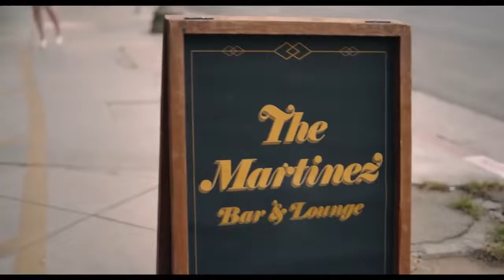Bar Fight! Official Trailer (2022) - Nicolette Acosta, Mitzi Akaha, Rachel Bloom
Check out the official Bar Fight! Trailer starring Nicolette Acosta, Mitzi Akaha, Rachel Bloom

UK Release Date: November 11, 2022
Starring: Nicolette Acosta, Mitzi Akaha, Rachel Bloom
Directed By: Jim Mahoney

Synopsis: Nina and Allen split everything in their lives after their break-up and must compete in a ridiculous custody battle for their prized watering hole in which lines will be drawn, sides will be chosen, and beers will be drunken.